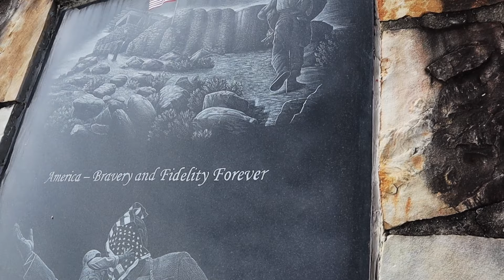Project Cherry: Video Shoot